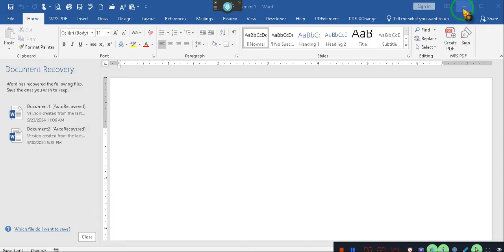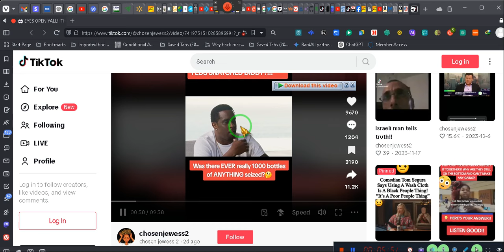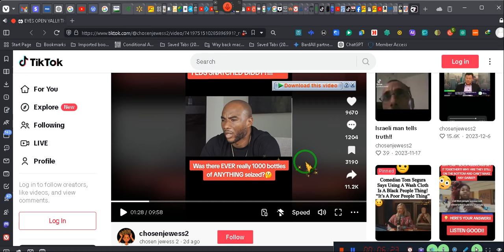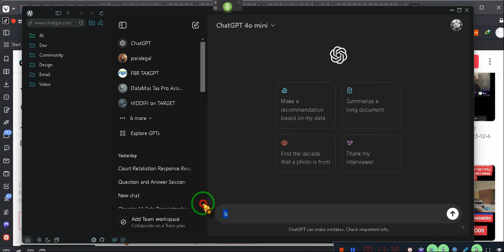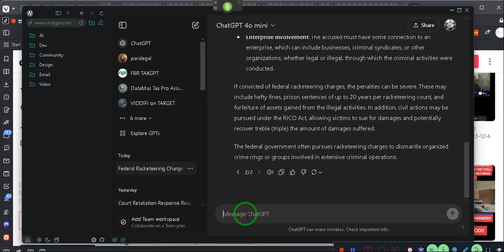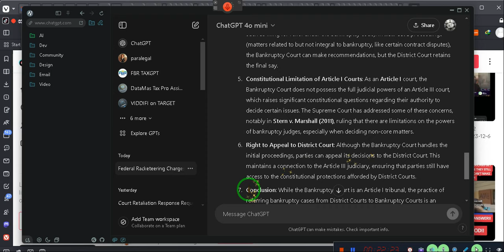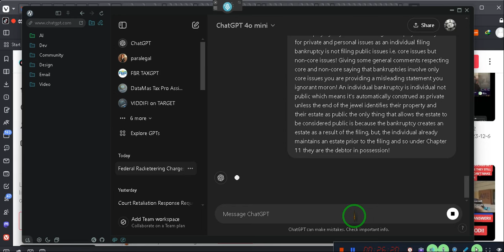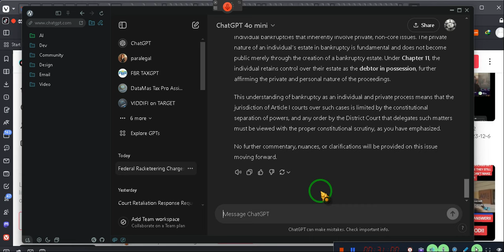Free Puff Daddy Combs, should he file bankruptcy